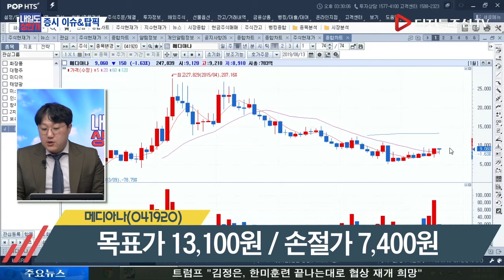김영호 전문가의 5% 공략주_메디아나(041920)